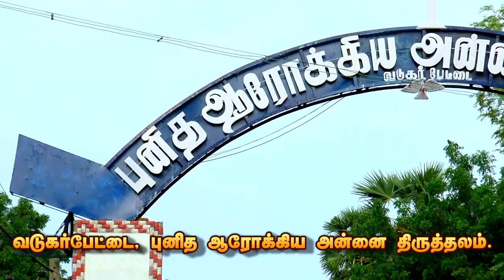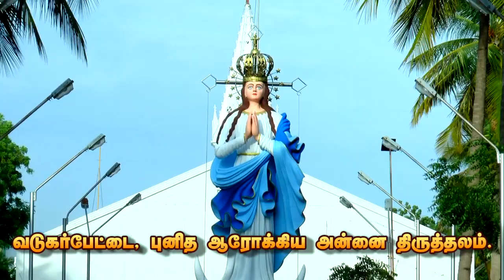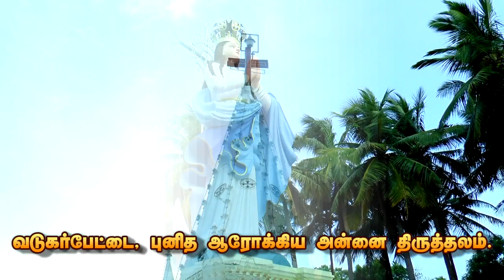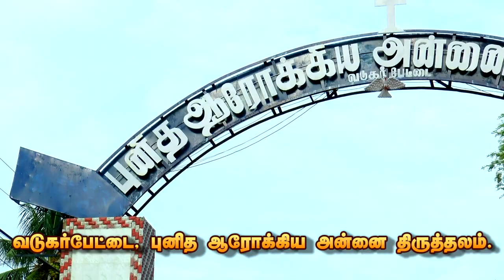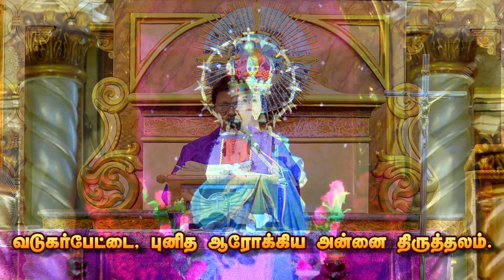Vadugarpet, Our Lady of Good Health Church _ 20.02.2021